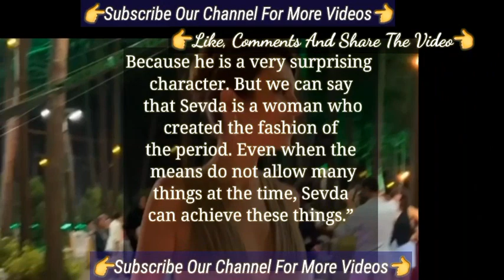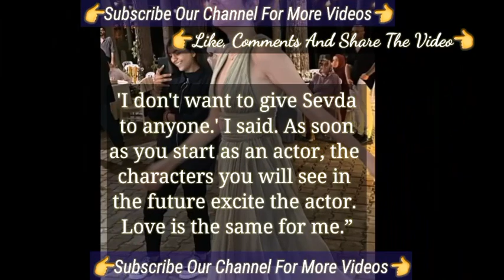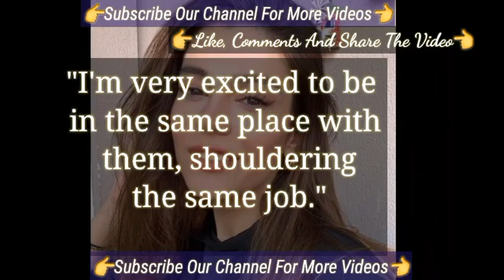Elif Dogan Turkish Tv Series Dilek Tasi Explained her Character | Turkish Tv Series Dilek Taşı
Dilek Taşı The Important Series Of Hazal Subaşı Mehmet Ozan Dolunay
Dilek Taşı Turkish Tv Series
Dilek Taşı new series
Dilek Taşı series 2023
Dilek Taşı Hazal Subasi
Hazal Subaşı Mehmet Ozan Dolunay
Turkish Series
Turkish Series 2023